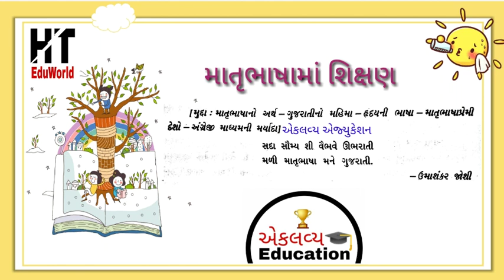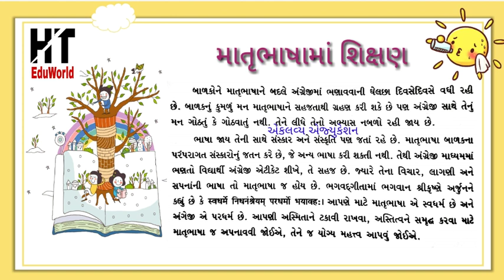Matrubhashama shikshan Nibandh Gujarati | માતૃભાષામાં શિક્ષણ નિબંધ ગુજરાતી | માતૃભાષાનું મહત્વ નિબંધ